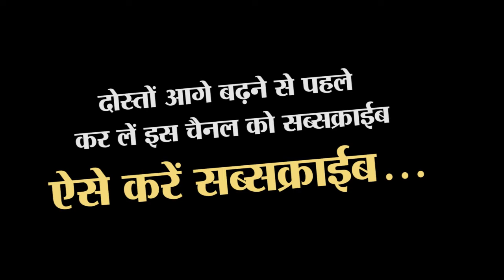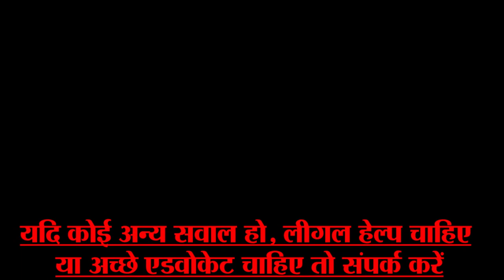Best Internship Media Houses | Summer Training for MBA Student in Delhi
Apne course ke dauran Internship karna sabse important hota hai. kyunki wahi jagah hota hai jahan aapko sabse jyada industrial exposer milta hai. Internship kya hota hai, kahan karna sahi hota hai, international internship kaise Karen sabkuchh hai iss video me.

Internship is very important to get a good job. You always try to find place for internship. But you don’t know how to get that. We are explaining everything in this video, how to get internship in media, how can I do international internship?

#1. Follow on

#2. Follow on

#3. Follow on

#4. Follow on

#5. Website

Contant on

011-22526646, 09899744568